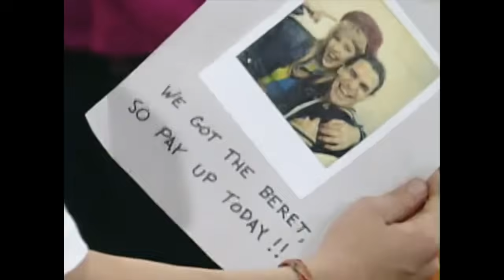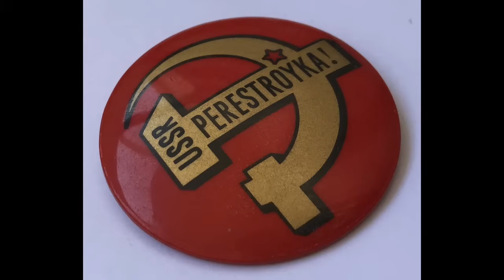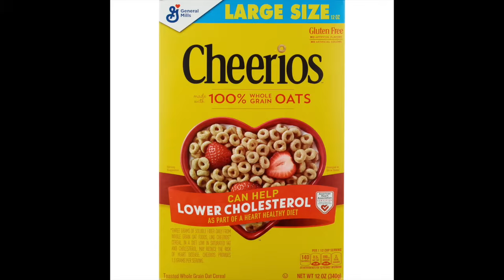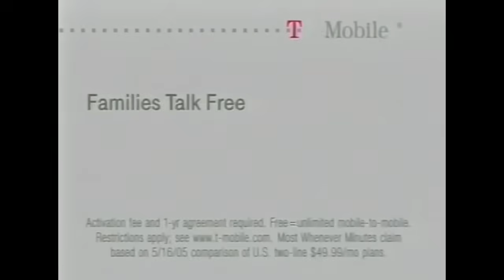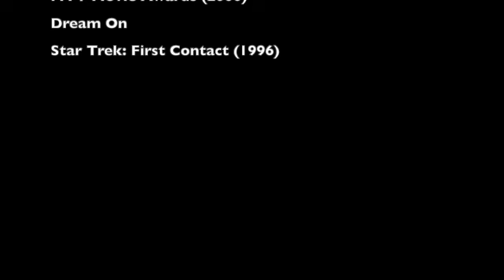Check Your Mate, or the Screech's Gambit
Reviewing Season 3, Episode 4 of "Saved By the Bell" - Check Your Mate.

Chess is sexy. That is the message this episode wants you to know. Screech makes it to the chess school championship, but nearly blows it all when he gets too cozy to a Chessboy Magazine editor and loses his lucky beret. It's a good thing Violet's love (eventually) sees past stupidity.